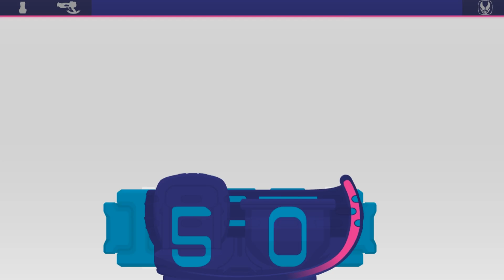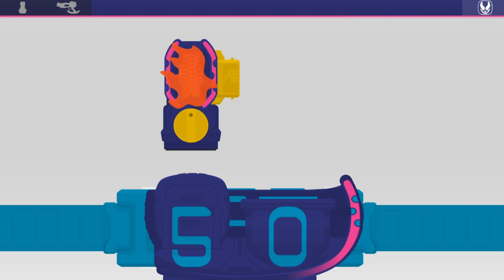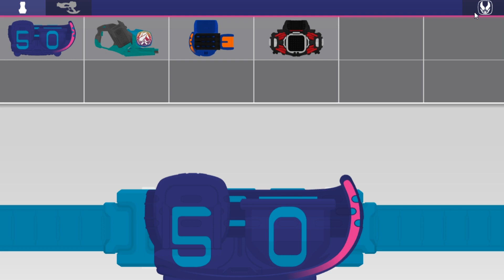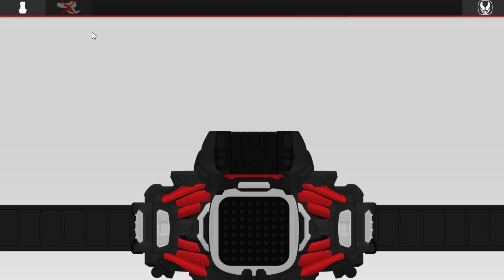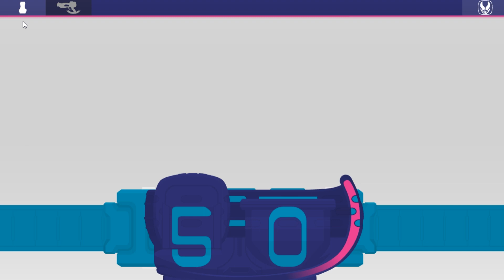KR Revice Flash Belt 1.27 : ALL KAMEN RIDER AND FORM HENSHIN